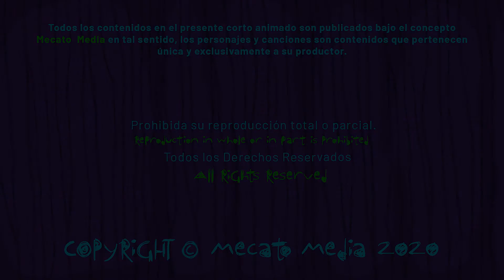Cumpleaños Feliz Liza [Mecato Media]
Hola Liza!

Hoy es un día especial para ti Liza, entre muchos otros!